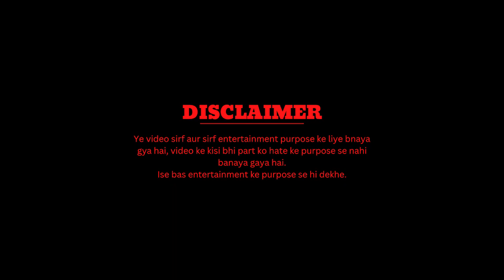44 mistakes in 'BAAHUBALI' movie | 'BAAHUBALI : THE BEGINNING' | Many mistakes in Baahubali movie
44 mistakes in 'BAAHUBALI' movie | 'BAAHUBALI : THE BEGINNING' | Many mistakes in Baahubali movie
Some video details :--
I have watched this 'BAAHUBALI' movie , which one is also known as 'BAAHUBALI : THE BEGINNING' and then i have made a video on it, here i have found 44 mistakes in this movie, finding 44 mistakes in the 'BAAHUBALI' movie is really not a big thing, in number terms, because every movie make mistakes. here i have found 44 big mistakes and i request from the director 'SS RAJAMOULI' sir that please watch these common mistakes to make your movie to the next level.
So please don't take it serious and just watch and enjoy.
That's it.
Some movie details :--
A fearless man, who grows up in a sheltered tribal village, is driven by extraordinary forces in search of an elusive goal, that leads him on an adventure into completely unfamiliar territory. On this journey, he not only finds love, but uncovers a truth that steers him towards his true destiny.
Hey guys !! Welcome to mistakes darling youtube channel, i hope you all are well. I am here to share the mistakes of movies in funny way. I personally watch movies and i share those mistakes with you, if i can put a single smile on your face then that video of mine is really successful, I will try my best to make you happy.

धन्यवाद !!
44 mistakes in 'BAAHUBALI' movie | 'BAAHUBALI : THE BEGINNING' | Many mistakes in Baahubali movie
Don't search me any where, I AM ONLY ON YOUTUBE.
and this is my official youtube channel.
Your Search results :--
 • 44 mistakes in 'BAAHUBALI' movie
 • BAAHUBALI : THE BEGINNING
 • Many mistakes in Baahubali movie
 • baahubali
 • bahubali
 • bahubali movie
 • kaun hai woh bahubali
 • Manohari
 • dhivara
 • manohari song
 • khoya hain
 • khoya hai bahubali
 • khoya hai bahubali lyrics
 • kala bhairava
 • panchhi bole
 • ss rajamouli interview
 • rrr
 • bahubali 2
 • bahubali 3
 • bahubali full movie
 • bahubali songs
 • bahubali 3 trailer
 • anushka shetty
 • bahubali 2
 • telugu songs
 • bahubali 2
 • bahubali 2 songs
 • bahubali 2 trailer
 • bahubali trailer
 • prabhas
 • bahubali 2 songs
 • Mistakes darling
44 mistakes in 'BAAHUBALI' movie | 'BAAHUBALI : THE BEGINNING' | Many mistakes in Baahubali movie
Comment your movie in comment section or which type of mistakes movies you want and i will make video on it.